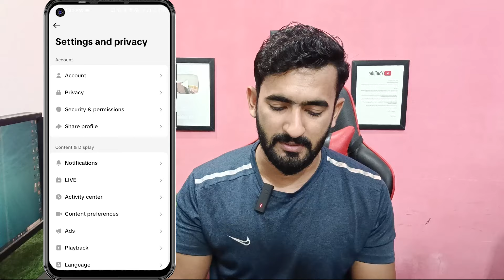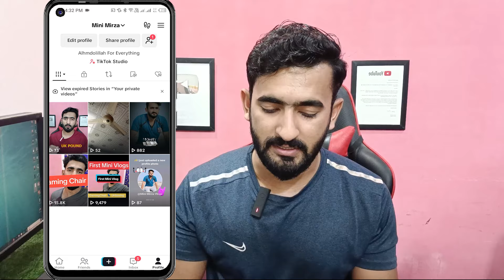Tiktok Account Disqualified Security issue | Tiktok Account Disqualified Appeal | Tiktok Studio